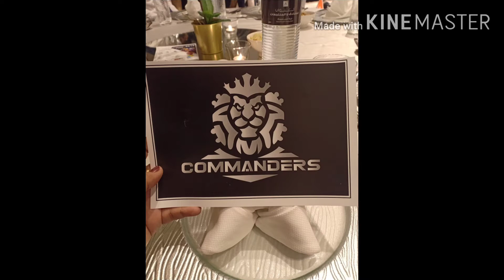COMPANY ANNUAL PARTY 2019 #70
Super late upload.. just to share our last year annual party..